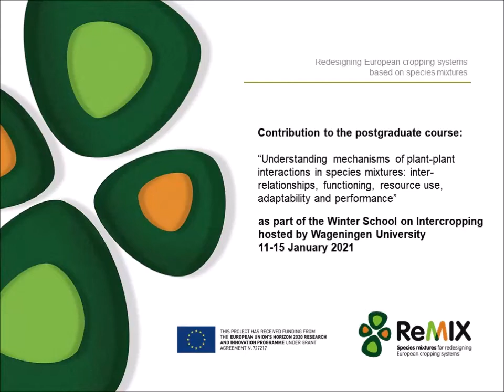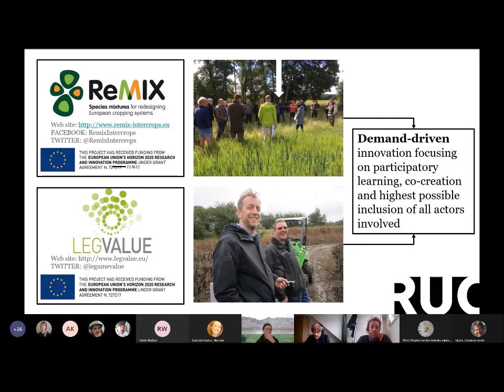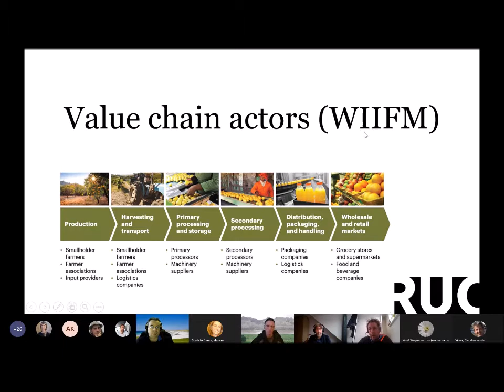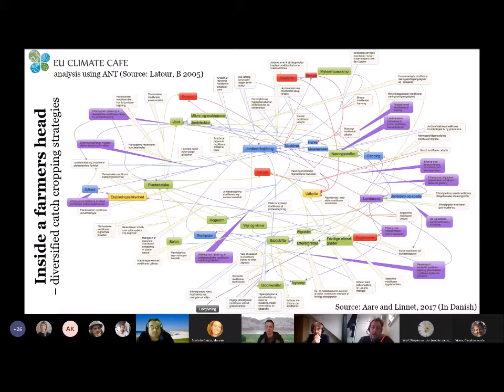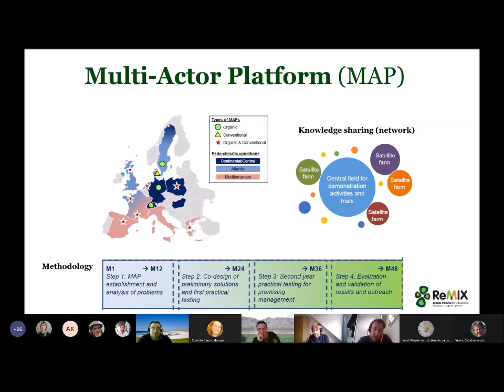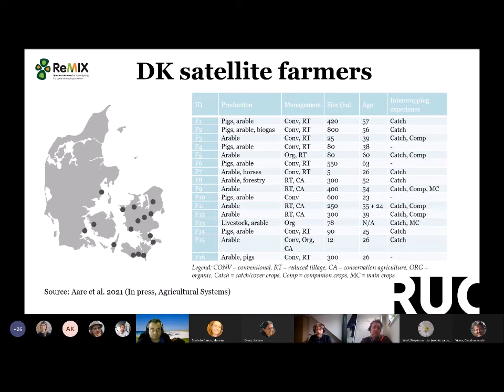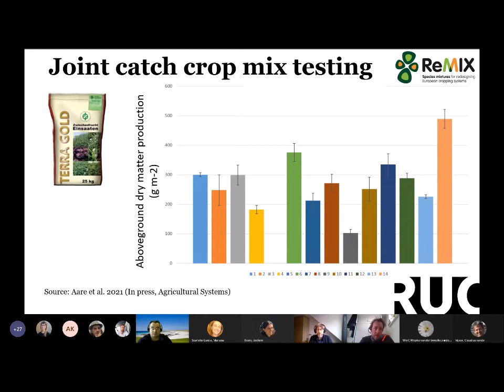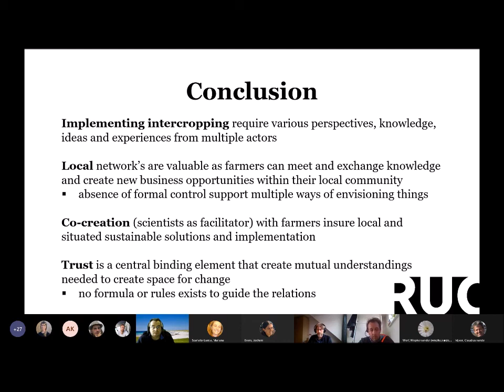Henrik Hauggaard Nielsen - Working with farmers - Wageningen Intercropping Winter School 2021 ReMIX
Here you will find a presentation by Henrik Hauggaard Nielsen on "Working with farmers to implement intercropping", delivered as part of the Winter School hosted by Wageningen University between 11-15 January 2021 and linked to the ReMIX postgraduate course “Understanding mechanisms of plant-plant interactions in species mixtures: inter-relationships, functioning, resource use, adaptability and performance”